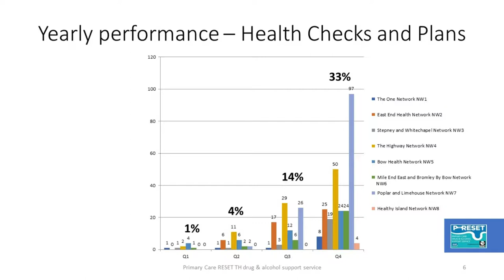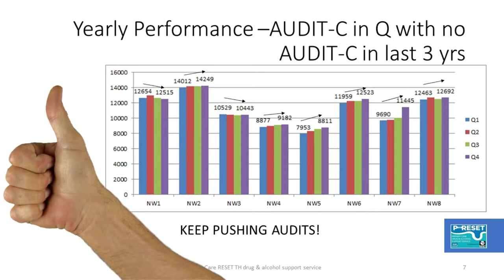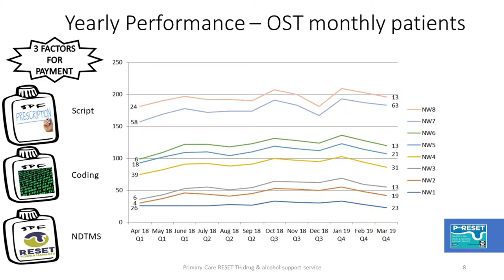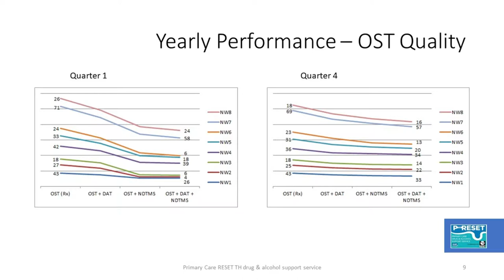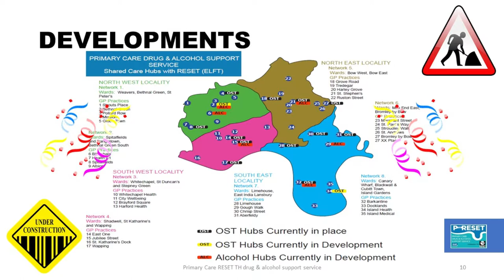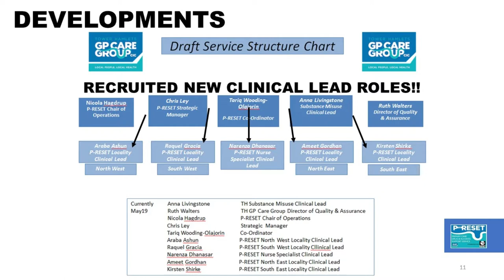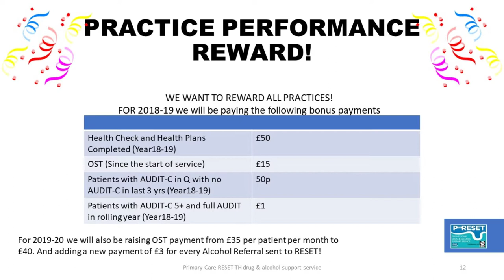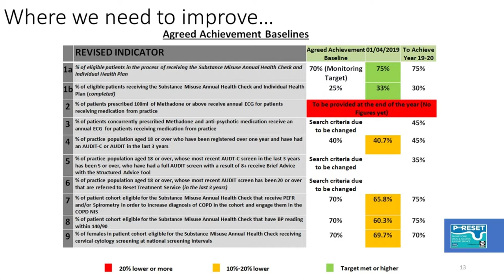Drugs use and problems in general practice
Tower Hamlets CEPN